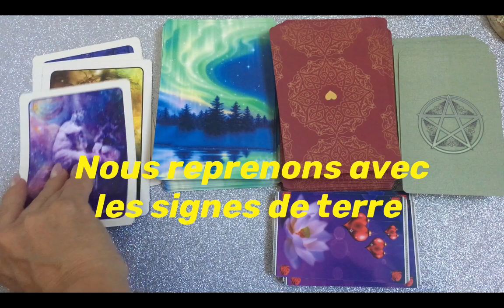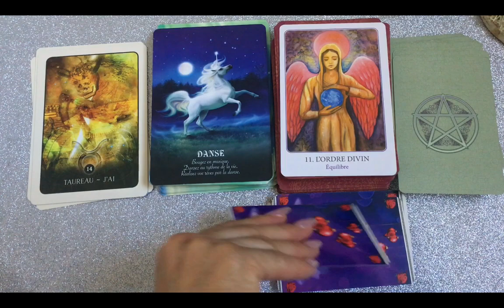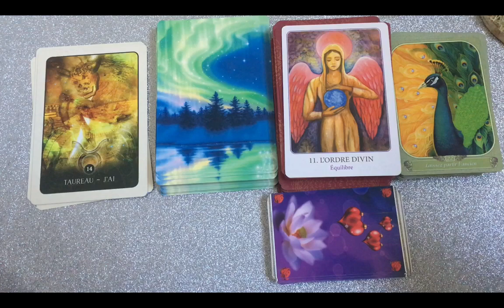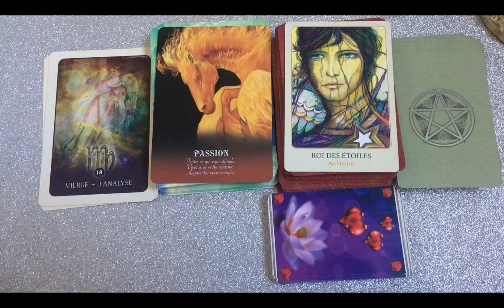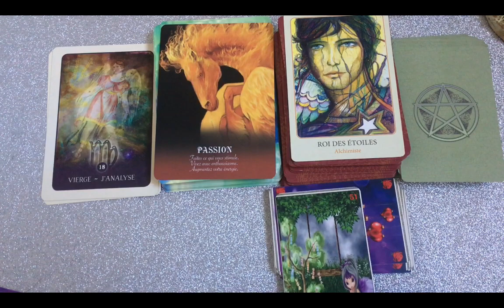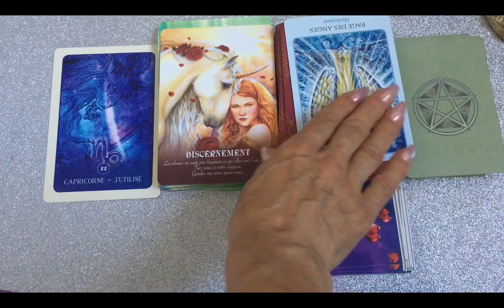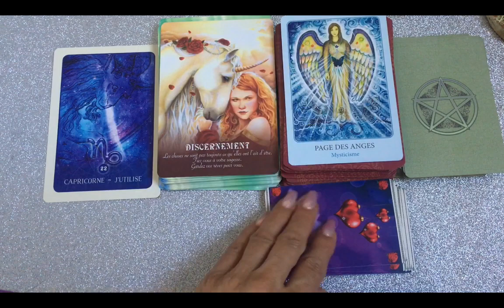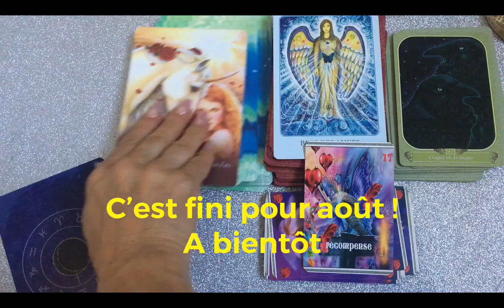🙏 Guidance horoscope du mois d’août avec les signes de Terre : Taureau Vierge et Capricorne🙏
Coucou les lumières voici votre guidance horoscope du mois d’août, on fini par les signes de Terre  : Taureau, Vierge et Capricorne.
Taureau : 0,34 mn
Vierge : 5,24 mn
Capricorne 11,06 mn

Merci de votre bienveillance 🙏🌸🙏
Kristin 🤩